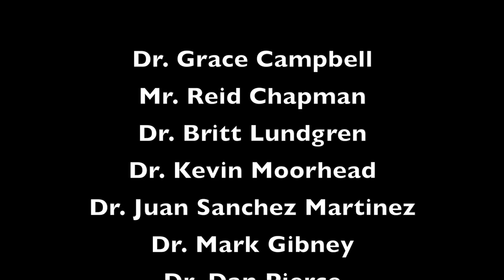Vandana Shiva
Vandana Shiva, the world-renowned activist and author described by Bill Moyers as a "rock star" of the anti-GMO movement, visits UNC Asheville.  After earning a bachelor's degree in physics, a master's in the philosophy of science, and Ph.D. in philosophy, Shiva came to focus on environmental and social issues, becoming a leading activist working to promote biodiversity, especially native seed, and promoting fair trade and organic farming. She is the founder of the Navdanya movement in India, which has established 60 seed banks and contributed to the conservation of more than 3000 rice varieties. She is on India's National Board of Organic Standards and chairs the Commission on the Future of Food in Tuscany, Italy.

Shiva's advocacy and writing, including her books, Ecofeminism and Staying Alive: Women, Ecology and Development, tie in gender and environmental issues. She is a founding board member of the Women's Environment & Development Organization (WEDO), established by the late U.S. Congresswoman Bella Abzug. Shiva's most recent book is Earth Democracy: Justice, Sustainability and Peace.